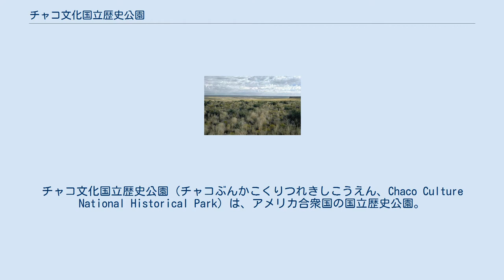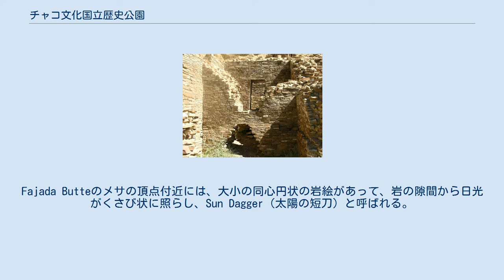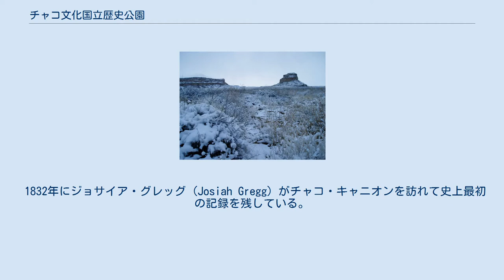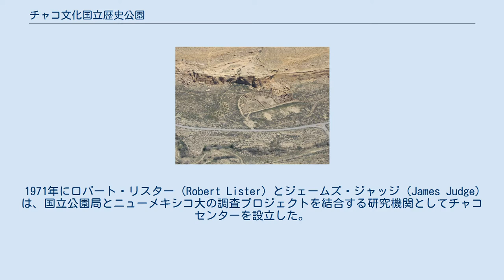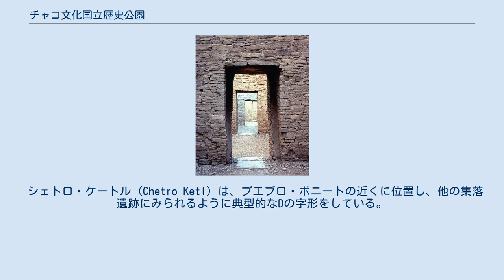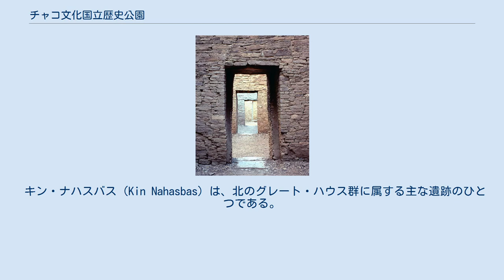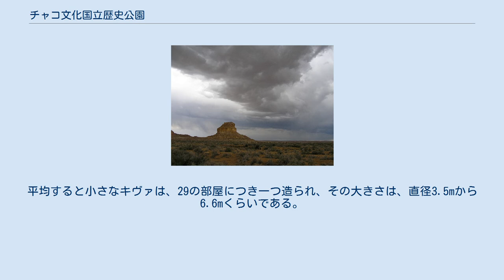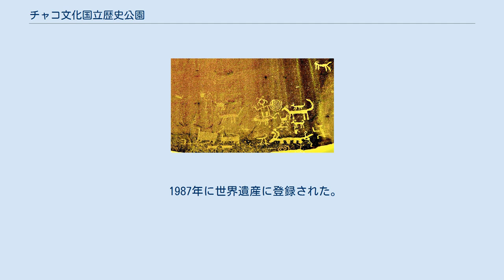チャコ文化国立歴史公園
チャコ文化国立歴史公園（チャコぶんかこくりつれきしこうえん、Chaco Culture National Historical Park）は、アメリカ合衆国の国立歴史公園。
チャコ文化の登録名でユネスコの世界遺産に登録されている。
アメリカ南西部地方で最もプエブロ文化の遺跡が濃密に集中している地域である。
 チャコ国立歴史公園は、ニューメキシコ州の北西、アルバカーキとファーミングトンの間にある涸れた険しい渓谷の中にある。
メキシコ北部にある古代遺跡を含めてチャコ国立歴史公園は、アメリカ合衆国でもっとも魅力的な文化的歴史的遺産のある区域として保存措置がとられている。
 チャコ・キャニオンは、紀元後900年から1150年にかけてプエブロ文化の最大の中心地であった。
チャコ・キャニオンの人々は、砂岩を切り出し、材木を遠方から運んできて19世紀になるまで北米で最も壮大な建物をもつ15か所の遺跡を築いた。
 チャコ・キャニオンで天体観測が行われていたことは、Fajada ButteでみられるSun Dagger（太陽の短刀）などから理解できる。
これは、春分、秋分に小さな同心円の中央、夏至に大きな同心円の中央、冬至に同心円の両脇といった決まった位置に短刀のような楔型に日光を映す岩絵が刻まれているものである。
チャコ・キャニオンの建物の多くは、何百年、何世代にもわたる天体観測の技術的な蓄積によって、太陽や月の周期が設計に取り込まれてきたのかもしれない。
 1130年から始まる50年に及ぶ旱魃という気候の変化によってチャコ・キャニオンの人々は、ほかの場所へ移住してしまい、結果的に彼らが築いたプエブロの集落は放棄されることになった。
フォーコーナーズ地方の乾燥した厳しい環境のなかにあるにもかかわらず、チャコ・キャニオンの遺跡群は、旅行者によって傷められるおそれがでてきたことから、公式にFajada Butteは閉鎖されることになった。
チャコ・キャニオンの遺跡群は、ホピ族やプエブロ族にとって神聖な先祖の地であって、歴史上の出来事としてのチャコ・キャニオンからの移住やこの地に対する精神的なつながりは、口承伝承によって語り継がれている。
公園内の遺跡を保護する活動は、プエブロ族の信仰との葛藤とからんでいるにもかかわらず、民族の遺産を継承する人々は、自分たちの知識を提供し、チャコ・キャニオンの文化遺産に敬意を払うことを国立公園局と分ち合いつつ活動している。
 チャコ・キャニオンの南西端付近にあるFajada Butteと Fajada 渓谷を襲う夏季の雷雨。
Fajada Butteのメサの頂点付近には、大小の同心円状の岩絵があって、岩の隙間から日光がくさび状に照らし、Sun Dagger（太陽の短刀）と呼ばれる。
 チャコ・キャニオンは、サン・ファン盆地の中にあり、壮大なコロラド高原上に位置する。
チャコ・キャニオンの周りには、西にChuska山地、北にサン・ファン山地、東にサン・ペドロ山地があって囲まれている。
古代のチャコ・キャニオンの人々は、うっそうと茂るオーク、ピニョンと呼ばれる松の一種、ポンデローサ松の森林から、木材や食料などの資源を確保していた。
 チャコ・キャニオンの渓谷自体は砂丘や周囲に連なる山々の尾根に囲まれ、おおむね北西から南東に流れている。
また渓谷の周囲には、頂部がたいらなメサと呼ばれる巨大な岩山が点在している。
Rinconsとして知られる南西の崖面は大きく開いている。
崖面と崖面の間の地形はろうと状になっていて、風雨にさらされ、浸食のスピードがはやい。
 主要なチャコ・キャニオンの集落、たとえば、プエブロ・ボニート、ヌエボ・アルト、キン・クレトソは標高1,890mから1,963mの間に位置する。
チャコ・キャニオンの谷底は、二つに分けられ、北東に向かって1kmにつき6mというゆるやかな角度で降っていく。
また、ほんのわずかであってひんぱんなものではないが、小川の流れがみられる。
 チャコ・キャニオンの最大の帯水層は、非常に深い場所にあるために古代のチャコ・キャニオンの人々がそのような地下水を掘り出すのは不可能であった。
ほんの僅かの小さくて浅い所にある地下水から湧き出る泉から水を確保してきた。
地表で...